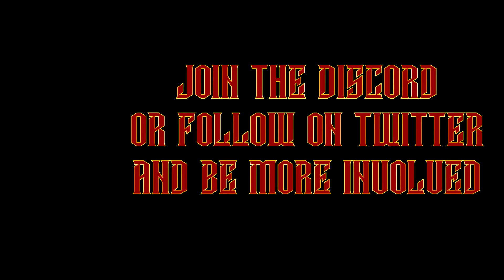Returning to Eve in 2022 ?! - Lets Try: Part 2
As anyone who has been here for more than a min will know i love space games. So it be no surprise to anyone that i loved eve back in the day. I decided it was time to revisit this gem and see if its still great :D

Want to try too ? here will give you a head start

PC

GPU - GTX1080
RAM - 32 GB
Liquid Cooling